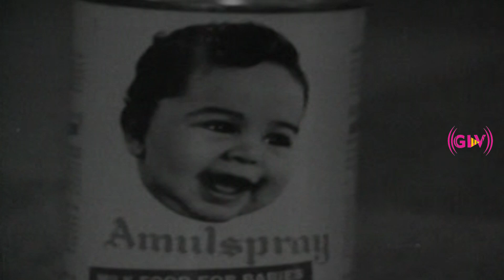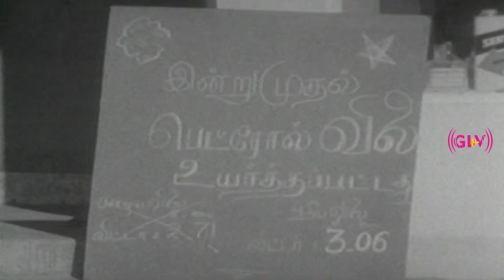Nan Petha Magane Video Song | Athaiya Mamiya Movie Song | Jaishankar | Ushanandini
Starring : Jaishankar ,Ushanandini
Song : Nan Petha Magane
SInger : T. M. Soundararajan